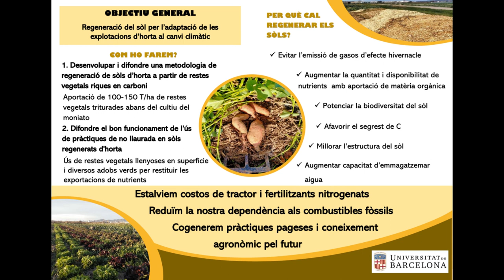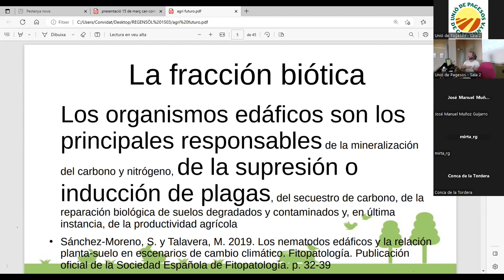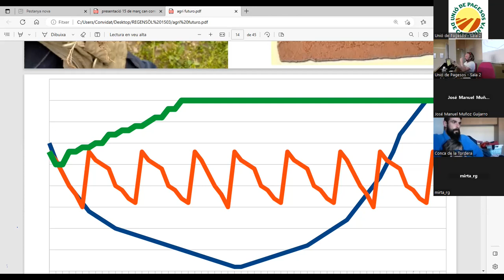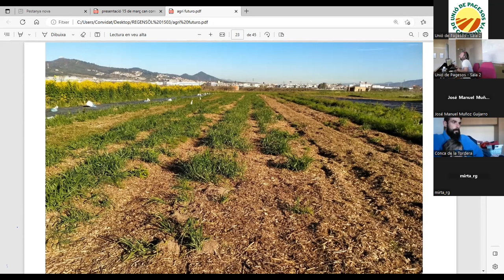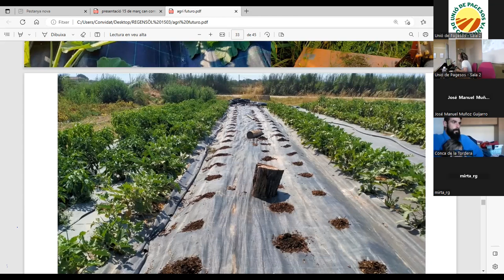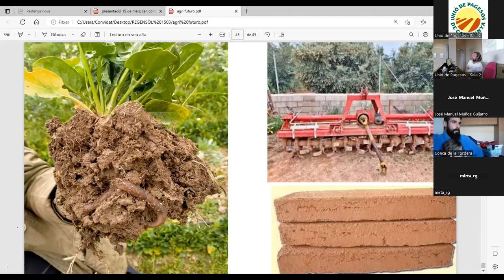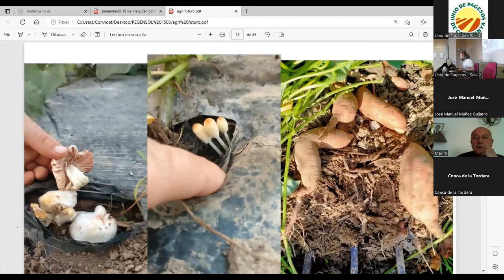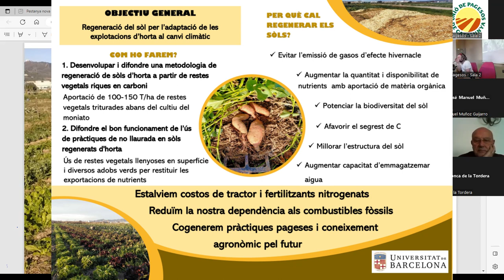Horta sòl viu, regenerativa o sense llaurada: teoria i pràctiques Sr. Olivier Chantry. Cal Notari.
En aquesta jornada es presentaran estratègies per implementar pràctiques de producció sense llaurada -regeneratives- compatibles amb l’horta professional intensiva tan per la seva viabilitat productiva i econòmica com per la millora de la resiliència de l’explotació per a fer front al canvi climàtic i la crisi energètica. Aquesta jornada forma part de l’activitat de demostració “Regensòl: Construcció de sistemes productius d’horta sense llaurada a partir de la regeneració i gestió de la fertilitat del sòl amb l’ús de restes vegetals llenyoses i de la promoció de la fixació biològica de nitrogen”
operació 01.02.01 (transferència tecnològica) del PDR de Catalunya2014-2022.